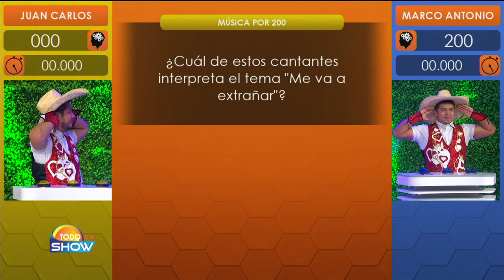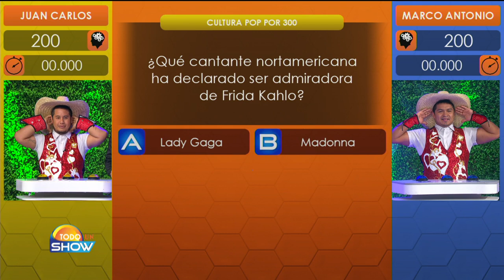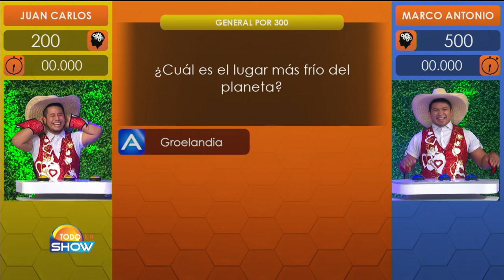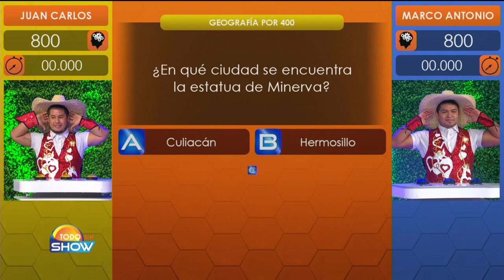Las risas y la diversión no pararon en El Sabelotodo con los 'Pelillos e Culiacán'.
Pero además de reír, teníamos que averiguar cuál de los dos ganaba en conocimientos.